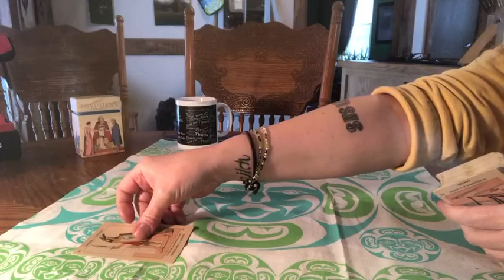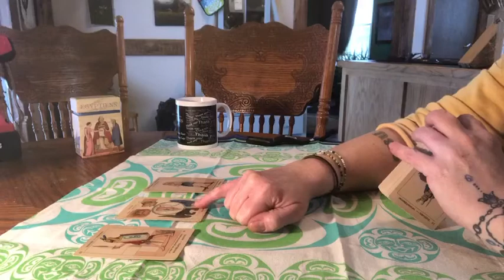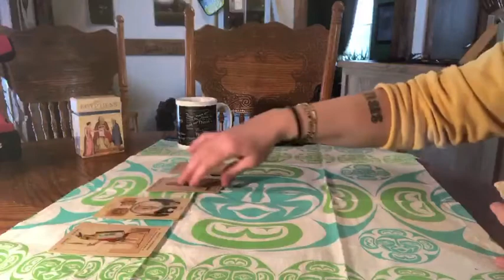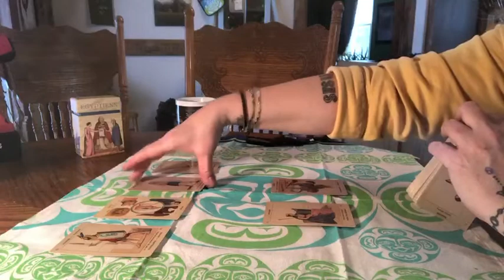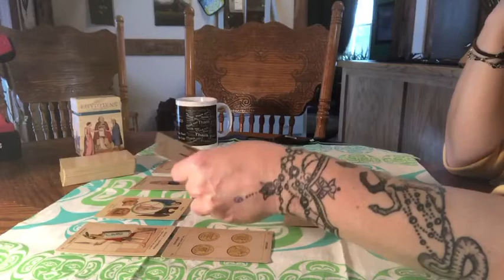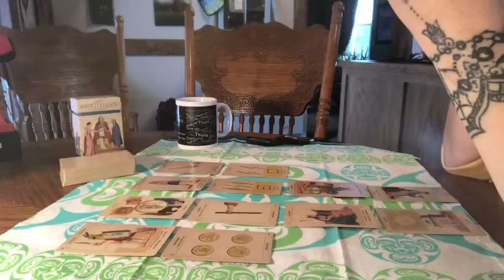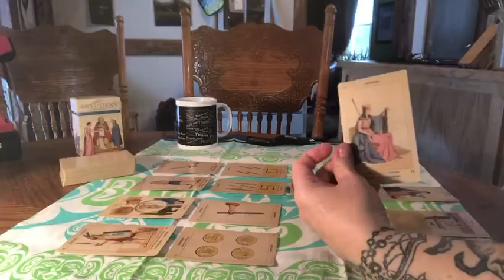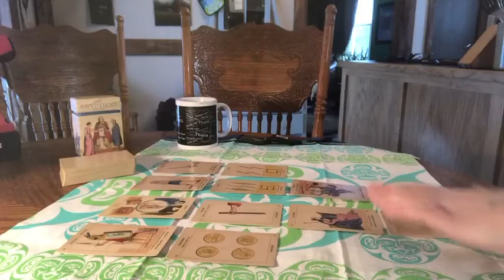Leo January - Getting second chance - Fixing smth - W no help - Truth won’t hurt - It’ll b blessing